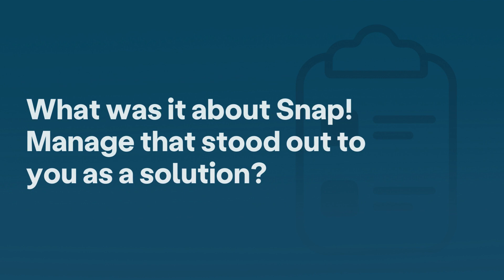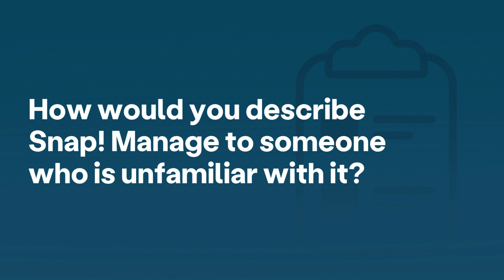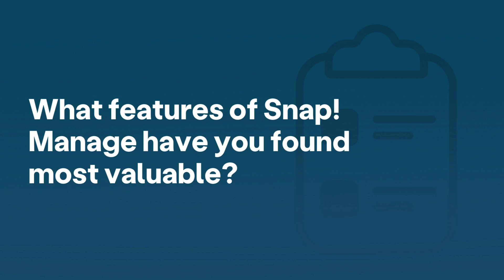Snap! Manage Customer Testimonial with Athletic Director Rebecca Karr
The integrated scheduling, communication, and registration platform.
Snap! Manage technology supports the many elements and individuals that keep extracurricular programs running.